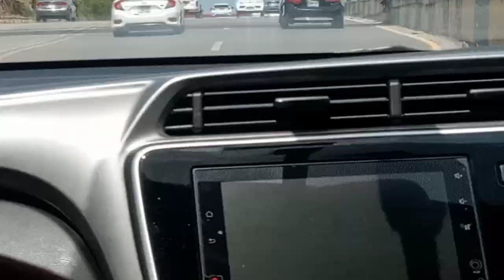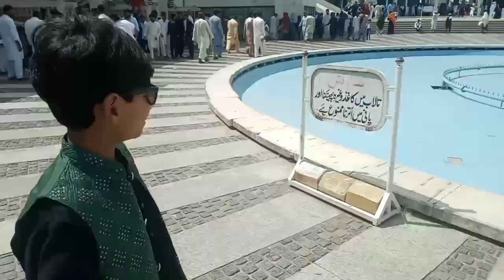ADVENTUROUS JOURNEY EPISODE 3 | Visiting Faisal Masjid | Family Trip Vlog By Z Family Vlog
Assalamualaikum
AJ main Ap ke Sath Vlog share karun gi Jo inshallah Ap ko bohut pasand Aye ga

Topics Covered

1 Home Vlog
2 Summers
3 Random Vlog
4 Family Vlogs
5 Z Family Vlogs